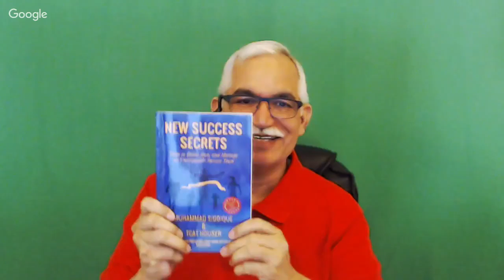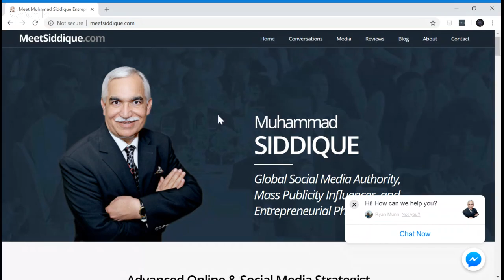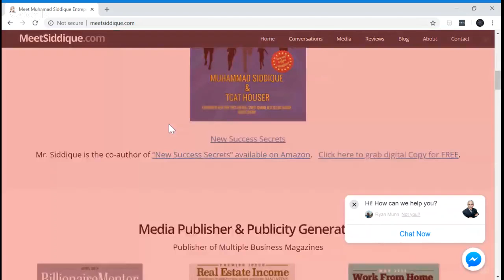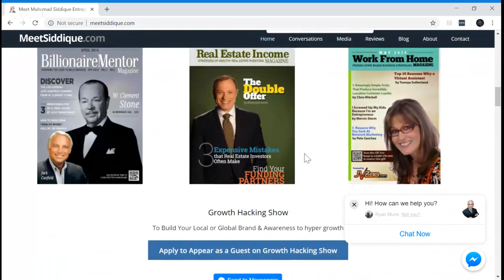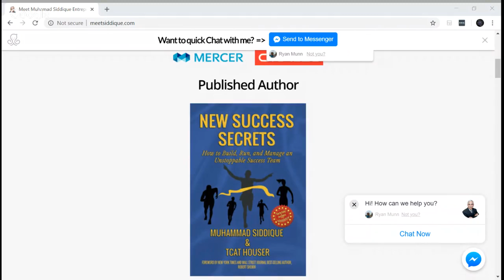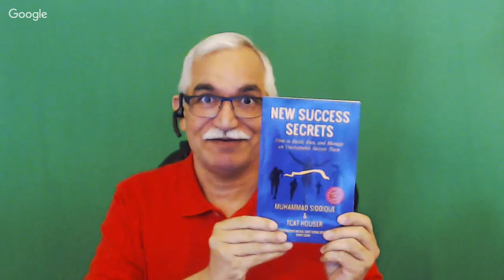Meet Muhammad Siddique on Interchain Live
Muhammad Siddique is the co-author of New Success Secrets, King for Relationship Capital, Global Social Media Authority, Mass Publicity Influencer, Entrepreneurial Philanthropist, the founder of Global Social Entrepreneurship Foundation, and host of Growth Hacking Show from Atlanta Georgia.